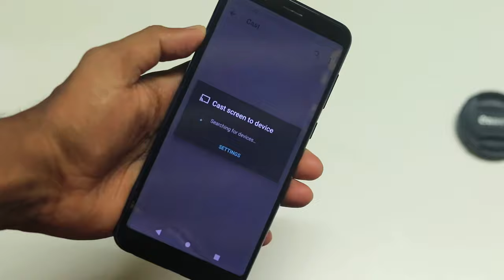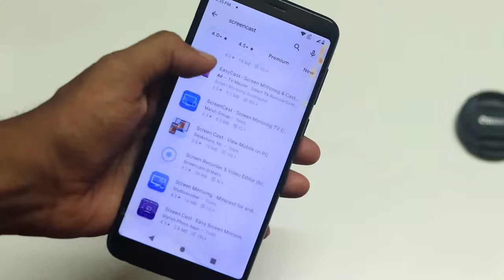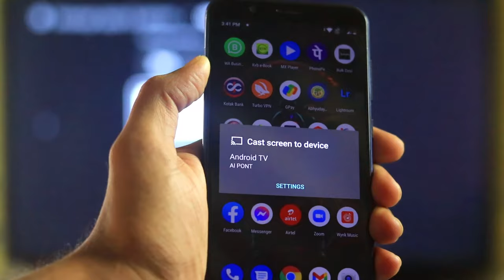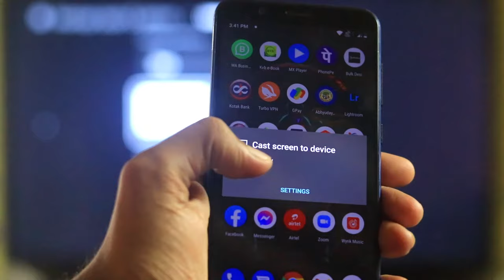How to fix Screen cast & Screen mirroring issue on ANDROID TV / PHONE not connecting by shady!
phone not connecting to SMART TV issue solved.

How to fix Screen cast & Screen mirroring issue on ANDROID TV / chrome cast not connecting by shady!

How to solve Screen cast problem in smart TV / Screen casting not working / by shady !

Steps -
1. Android system webview  - uninstalll updates and update new
2. chromecast built-in  - uninstalll updates and update new

 SHARDUL
SHADY

Free.